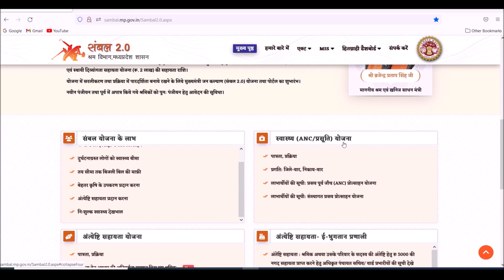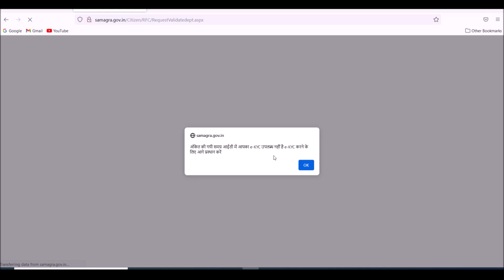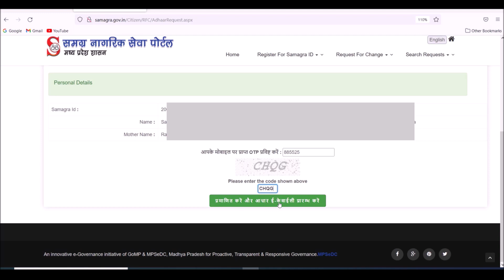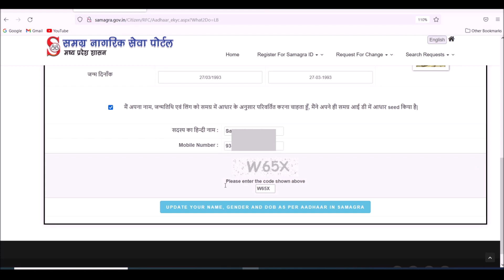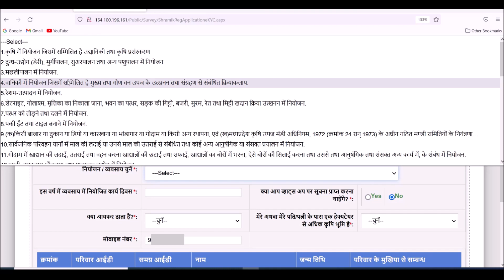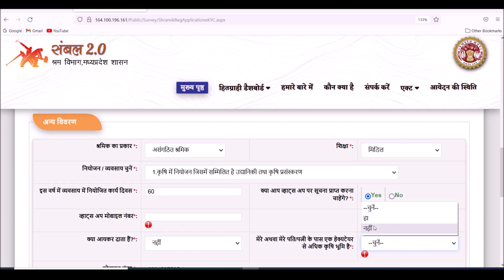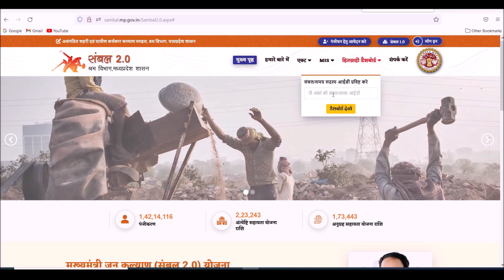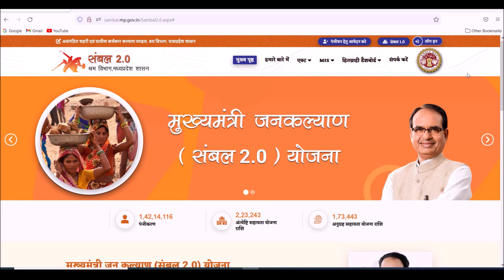sambal card kaise banaye | sambal 2.0 registration | mp sambal card kaise banaye | sambal 2.0 yojna.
मुख्‍यमंत्री जन कल्‍याण (संबल 2.0) योजना
संबल 2.0 योजना के अंतर्गत श्रमिक आवेदन करे
sambal 2.0 portal lanch avedan kaise kare puri jankari hindi me 2022
sambal 2.0 sambal yojana 2.0
sambal card 2.0
संबल कार्ड योजना के लाभ
sambal 2.0 me avedan kaise kare mobile se 2022
sambal 2.0
sambal card kaise banaen
संबल कार्ड कैसे बनता है
sambal 2.0 me card kaise banaye 2022
sambal card download 2022
sambal card kya hota hai
संबल कार्ड कैसे बनवाएं 2022
sambal card kab aur kaise milega
saml 2.0 authentication
sambal card online apply mp
संबल कार्ड बनवाने में क्या-क्या लगता है
sambal card registration
sambal 2.0 portal registration
sambal card kaise banaye apne mobile se
संबल कार्ड क्या होता है
sambal 2.0 se sambal card application
संबल 2.0 शुभारंभ
sambal card online kaise banaen
संबल कार्ड मोबाइल से कैसे बनाएं
पहले से अपात्र भी नए आवेदन कर सकेंगे
sambal card online kaise banaye 2022
sambal card kaise nikale online
संबल कार्ड कैसे देखें
sambal yojana 2.0
sambal card apply online
online sambal card kaise banaen
संबल कार्ड के फायदे
संबल 2.0 योजना
संबल कार्ड न्यू रजिस्ट्रेशन शुरू 2022
how to update sambal card
संबल कार्ड 2022
sambal 2.0 yojana
sambal card panjiyan
sambal update
संबल कार्ड की योजना
sambal yojna mp
sambal card ko update kaise kare
sambal yojana ka paisa kab milenga
संबल योजना कार्ड कैसे बनवाएं
sambal yojna me panjiyan kaise kare
sambal card new update
संबल योजना क्या है
mukhyamantri jan kalyan yojana
sambal yojna mp 2022
sambal card kaise banaye 2022 in hindi
संबल योजना में पंजीयन कैसे करे
mukhyamantri jan kalyan sambal yojana
sambal 2.0 yojna 2022
sambal yojana ka paisa kab milenga 2022
संबल योजना कार्ड
mukhyamantri jan kalyan sambal yojana card kaise banaen
sambal yojna me panjiyan kaise kare 2022
sambal card download kaise kare
संबल योजना 2022
mukhyamantri jan kalyan sambal yojana 2018 card download
sambal card new download kaise kare
sambal card download kare 2022
संबल योजना कार्ड कैसे निकाले
mukhyamantri jan kalyan sambal yojana online registration
sambal 2.0 card download kare
sambal card kaise nikale
संबल योजना कार्ड कैसे बनाएं
mukhyamantri jan kalyan sambal yojana 2018
sambal 2.0 card download
sambal 2.0 new portal link
संबल योजना में आवेदन कैसे करें
mukhyamantri jan kalyan yojana registration
sambal 2.0 shramik registration
sambal yojana shramik registraiton
संबल योजना कार्ड कैसे बनता है
mukhyamantri jan kalyan yojana (mmjky)
sambal shramik card kaise banaye
संबल योजना कार्ड की जानकारी
mukhyamantri jan kalyan yojana 2018
sambal shramik panjiyan kaise kare
new sambal card kaise banaye
mp sambal yojna
मुख्यमंत्री जन कल्याण संबल योजना
sambal yojana registration 2022
mp sambal card apply
mp sambal 2.0
मुख्यमंत्री जन कल्याण संबल योजना 2018
sambal yojana panjiyan 2022
sambal shramik card panjiyan
mp sambal id kya hai
मुख्यमंत्री जन कल्याण योजना
sambal yojana 2.0 apply online
sambal portal 2.0
mp sambal yojana ke labh
cm jan kalyan sambal yojana
sambal card
sambal yojana 2022
mp sambal yojana
cm jan kalyan yojana
sambal card kaise update kare
mp sambal card registration
mp sambal card kaise download kare
cm jan kalyan sambal yojana 2018
mp sambal yojana kya hai
jankalyan yojana registraton 2022
jan kalyan card kaise banaye
mp sambal yojana panjiyan
संबल कार्ड कैसे डाउनलोड करें
sambal yojana
mp shramik card
संबल कार्ड कैसे बनाएं
sambal shram card
sambal shram card 2022
संबल कार्ड कैसे चेक करें
mp sambal
sambal mp